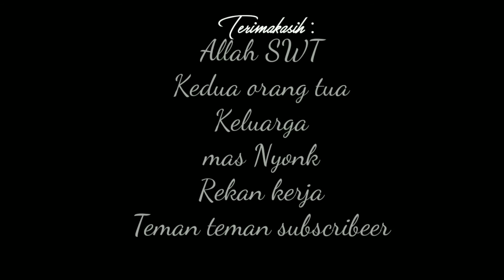MANCING SAMPAI MALAM||MANCING DIBAWAH KAYU SARANGNYA IKAN LEMBAT||SALAM CHANNEL LAMANDAU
Halo masbro, salam porem (pokoke marem)
Kesempatan kali ini saya mancing ikan LEMBAT lagi masbro, yang bersarang di buang dibawah kayu sebagai sarangnya. Dan mancing ikan kali ini saya sampai malam masbro. Seperti apa keseruanya simak videonya sampai habis ya masbro.